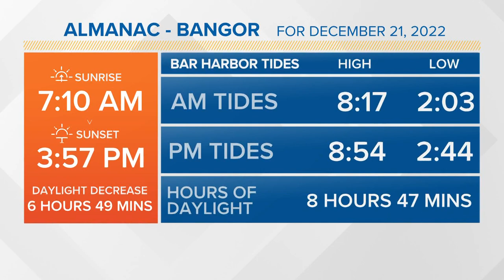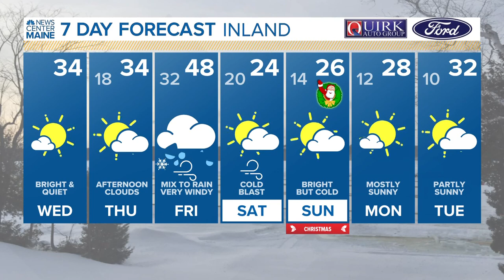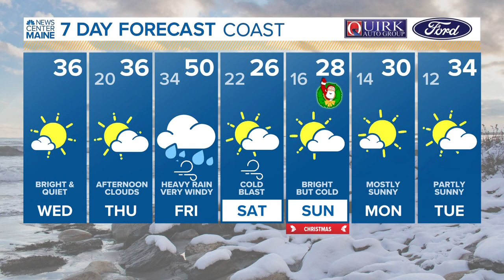NEWS CENTER Maine Weather Video Forecast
NEWS CENTER Maine Weather Video Forecast: UPDATE Wednesday, December 21, 2022. 4:30 am